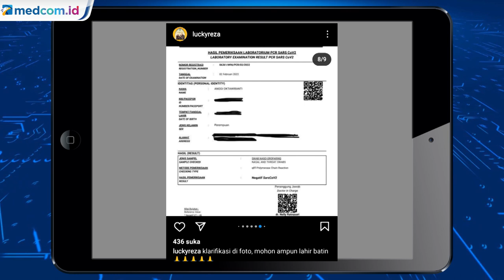Pasutri Positif COVID-19 yang Berwisata ke Malang Akhirnya Minta Maaf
Kasus unggahan viral sepasang suami istri berstatus positif COVID-19 tapi tetap berwisata ke Malang Raya memasuki babak baru. Polisi akhirnya dapat berkomunikasi dengan keduanya dan menjadwalkan adanya pemeriksaan.

Dalam sepekan ke depan, Reza dan Anggi akan diperiksa. Sementara itu, pasutri ini meminta maaf dan memberi klarifikasi. Mereka mengakui kesalahannya dan membuat resah.